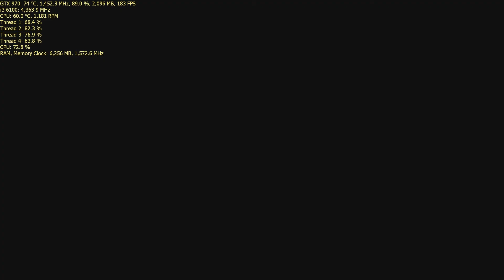battlefielt 4 150 200 fps